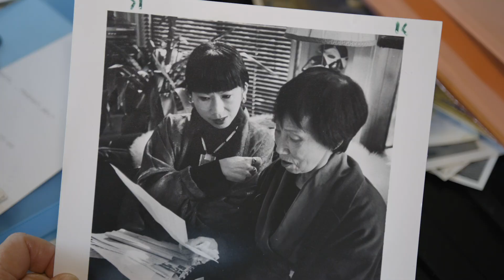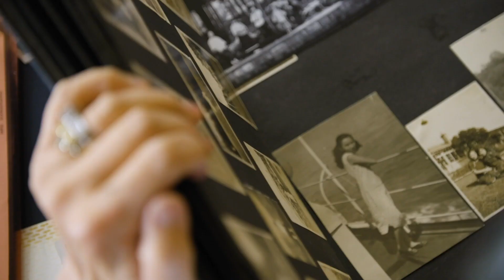Amy Tan Reflects on Creative Collaboration for ‘Amy Tan: Unintended Memoir’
“Amy Tan: Unintended Memoir” producer Karen Pritzker and author and subject of the film Amy Tan discussed the chance circumstances that led to the film’s creation.

At Sundance Film Festival’s Variety studio presented by AT&T TV, Pritzker and Tan, author of the beloved “The Joy Luck Club” and lead  singer in the literary rock garage band The Rock Bottom Remainders, remembered the doc’s late director and reflected on its unique cinematography.

Tan said the documentary , which will appear on  “American Masters,” didn’t initially appeal to her. It was director James Redford, who died last October at the age of 58 from cancer, who had to convince her to agree to the film.

“I was trying to wind down my public life and become a private person and not do things anymore, let alone a whole documentary so but it’s testament to how persuasive Jamie is without appearing to be persuasive,” Tan said. “It was a lot about trust … the more we talked I realized that this was an amazing opportunity already to talk to somebody about very deeply personal matters and I don’t think I could have done that with very many other people, certainly not other filmmakers.”

Variety Studio presented by AT&T TV at Sundance Film Festival